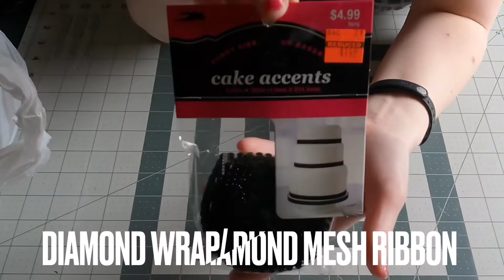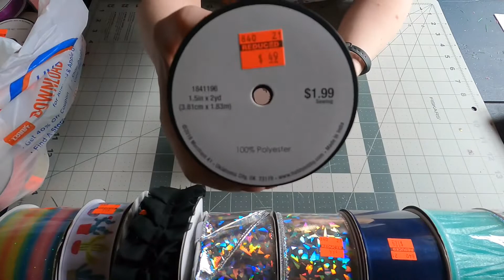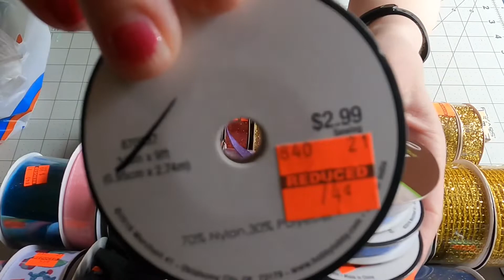Hobby Lobby Shopping Haul• homecoming mum, wreath, hair bow, & scrapbooking supplies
My recent Hobby Lobby clearance shopping Haul.
Lots of homecoming mum supplies!! Wired, organza, grosgrain, glitter ribbons. Elastic. Scrapbooking stickers. Valentines wreath supplies.

Fiskars mat, rotary cutter, & acrylic ruler

Tripod/selfie stick for GoPro/phone

Media Mod for GoPro Hero 9